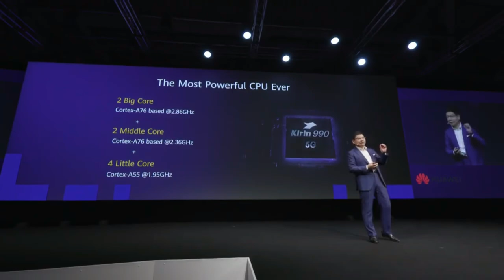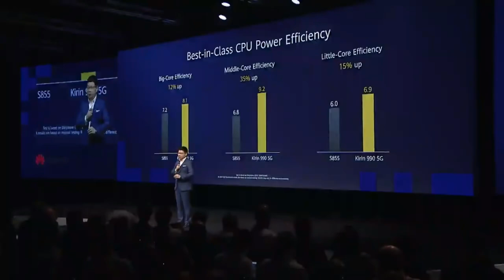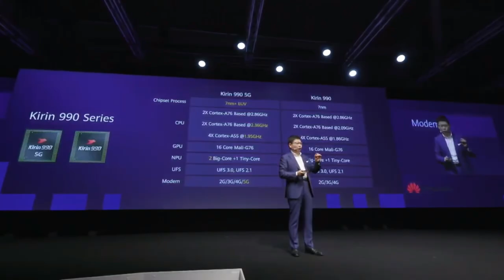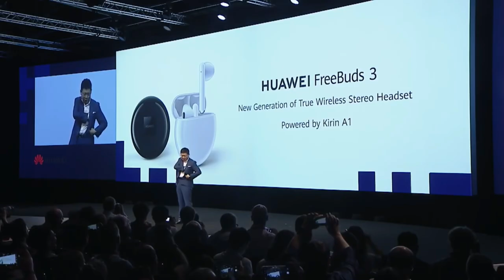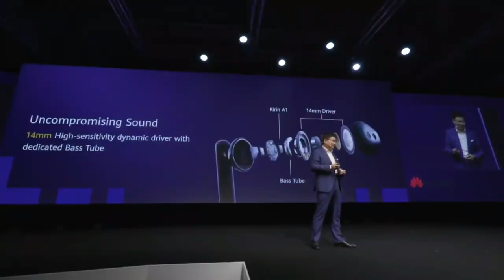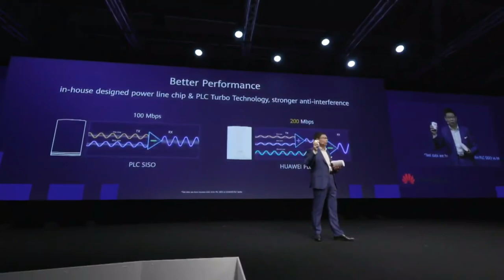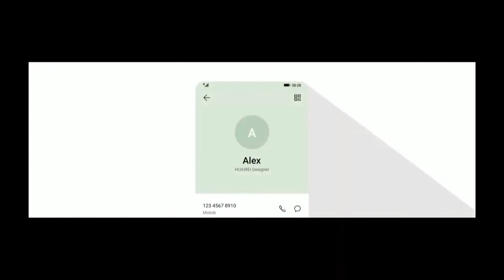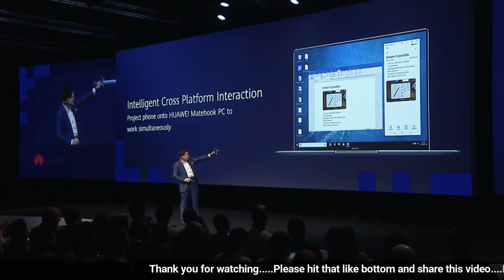HUAWEI at IFA 2019 in 11 minutes | Kirin 990 5G Mobile Processor, Huawei P30 and More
Here at IFA 2019, Huawei introduced the world's first 5G system on a chip; the Kirin 990. The company also showed off a new set of truly wireless earbuds, featuring wireless charging, and active noise cancellation.